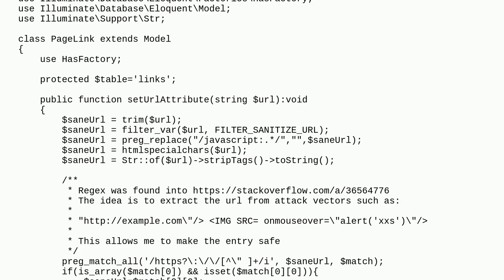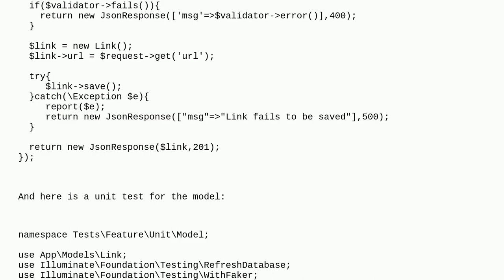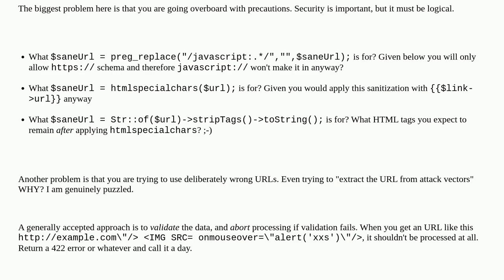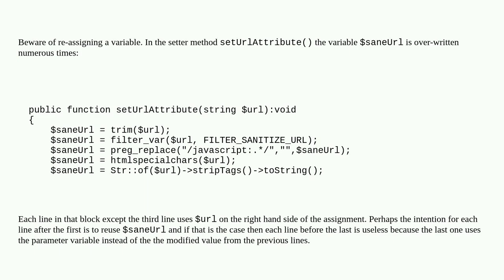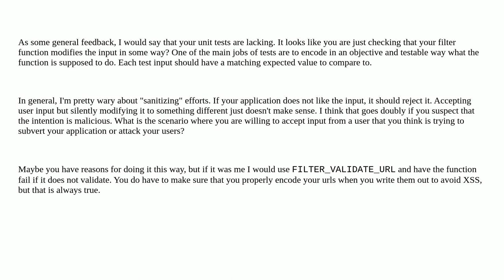Codereview: Sanitize URL string for Insertion Upon DB table via Eloquent model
Sanitize URL string for Insertion Upon DB table via Eloquent model

A special thanks goes out to the awesome community

  php laravel eloquent